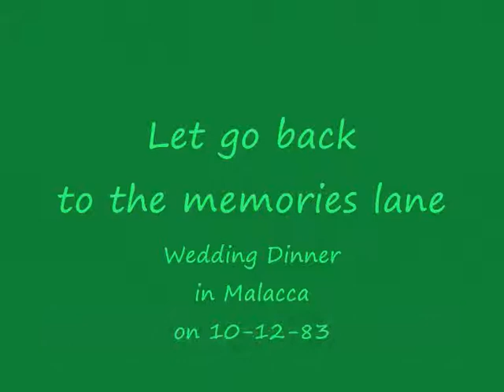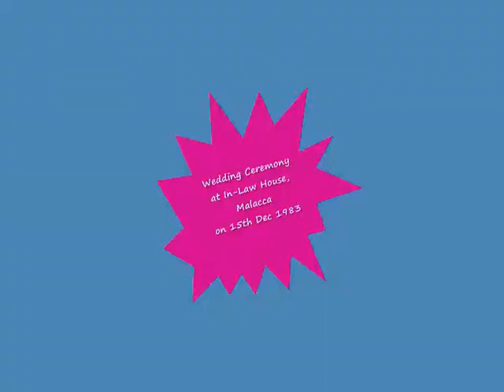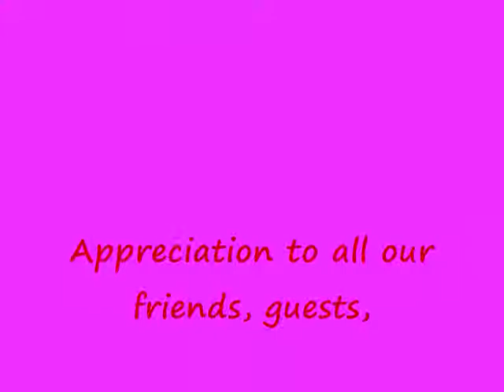Benny & Jenny Low's Silver Jubilee Wedding Anniversary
Benny and Jenny married 25 years ago on 15th December 1983. They celebrated the Silver Jubilee Wedding Anniversary on 15th December 2008. Let go back to the memories lane and recalled all the actual actions.